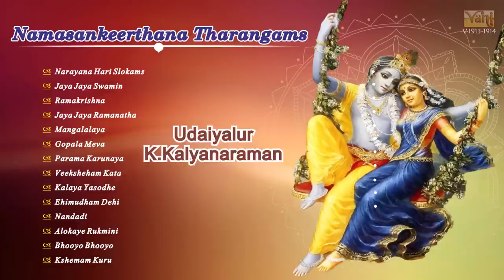Namasankeerthana Tharangams | Sampradaya Bhajans by Udaiyalur K.Kalyanaraman | Popular Bhajans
Listen to the most popular Sampradaya Bhajans by Udaiyalur K.Kalyanaraman - Namasankeerthana Tharangams
The ablum “Namasankeerthana Tharangams” is gracefully sung by Udaiyalur K.Kalyanaraman who is blessed with mystical voice that amazes the listeners and makes us speechless with the divine experience in his voice. The album consists of songs, which are sampradaya bhajans in praise of Lord HARI
His divine power is the source of all spiritual, mental and physical strength. His mace is the power of the Divine within us to spiritually purify and uplift us from our materialistic bonds. As a quote in Bhagavad Gita says “Some realize the Self within them through the practice of meditation, some by the path of wisdom, and others by selfless service. Others may not know these paths; but hearing and following the instructions of an illumined teacher, they too go beyond death”the songs in the album are all about praising chanting Sri Hari in various songs. Just listen to the songs for blissful soulful graceful with utter faith in reverence to the Lord.
Here is a list of Songs from the album sung by Udaiyalur K.Kalyanaraman:
Narayana Hari Slokams 00:00
Jaya Jaya Swamin 02:11
Ramakrishna 08:13
Jaya Jaya Ramanatha 13:31
Mangalalaya 19:03
Gopala Meva 28:17
Parama Karunaya 38:00
Veeksheham Kata 46:48
Kalaya Yasodhe 55:29
Ehimudham Dehi 1:06:17
Nandadi 1:13:36
Alokaye Rukmini 1:21:28
Bhooyo Bhooyo 1:33:01
Kshemam Kuru 1:38:45